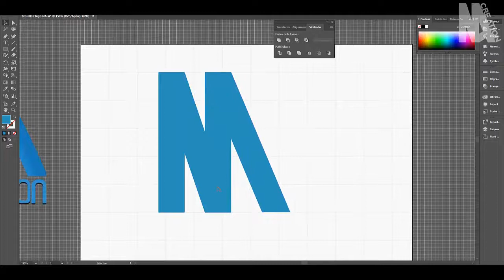Presentation of NA CREATION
Presentation of the Youtube Channel of NA CREATION !